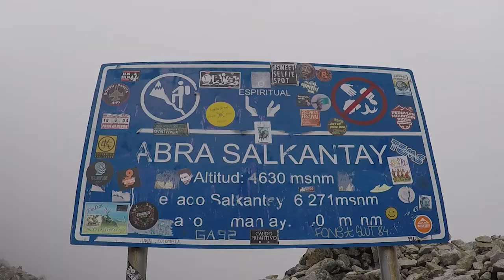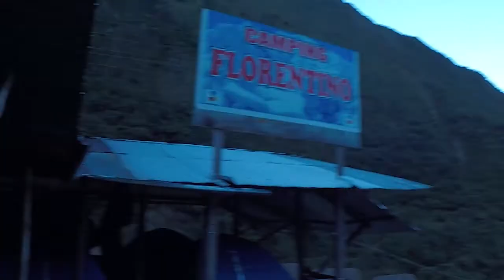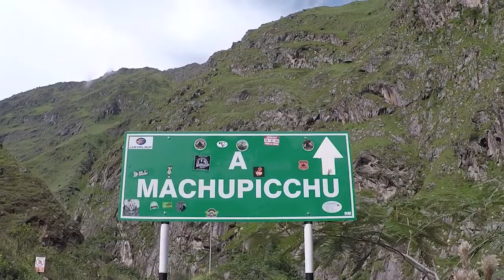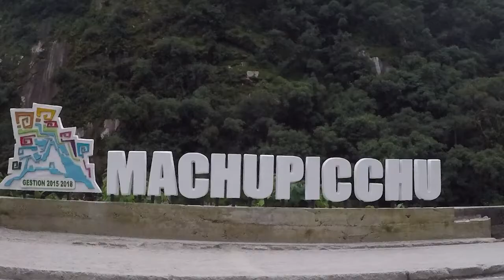MACHU PICCHU VLOG. Backpacking South America on a Budget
Episode 12.

For Niall and me, this experience was incredible. No words to describe how do you feel when you arrive at the base of SALKANTAY and the whole experience until rising MACHU PICCHU. Was magic!

We hired the tour in Cuzco, it cost 150 euros, all include 5 days and 4 nights.

Episodio 12.

Para Niall y para mi esta esperencia fue simplemente magica, sin duda una de las mejores partes en nuestro viaje. Alcanzar 4.600 m. sobre el nivel del mar en SALKANTAY y el amanecer en MACHU PICCHU son experiencias que nunca olvidaré.

El tour lo contratamos en Cuzco, nos costo 150 euros por persona, todo incluido 5 dias y 4 noches.

No dudes en comentar si tienes alguna duda sobre MachuPicchu.